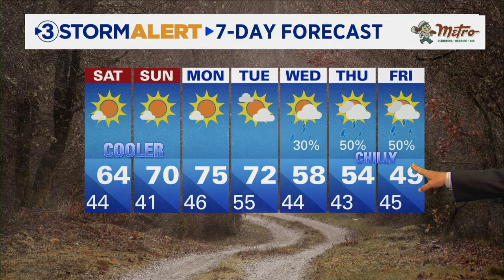David Karnes' Friday evening weather